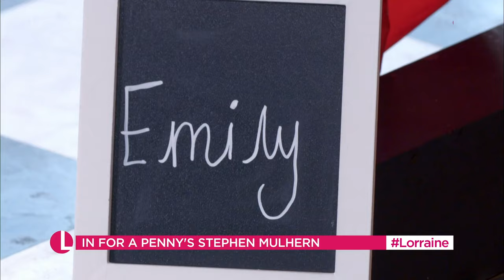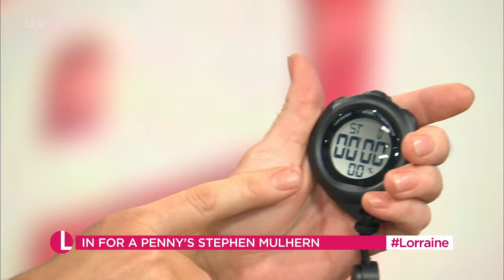Stephen Mulhern Challenges Christine and Dr Hillary: In For A Penny | Lorraine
This morning we are joined by the king of TV game shows - Mr Stephen Mulhern! He’ll be telling Christine all about the upcoming series of 'In For A Penny' and what particular part of the show keeps him up at night…

Plus, he’ll give us some insight into what we can expect from this weekend's grand finale of Saturday Night Takeaway.